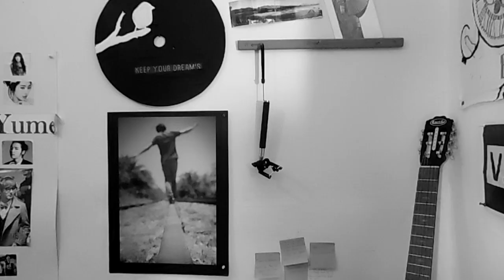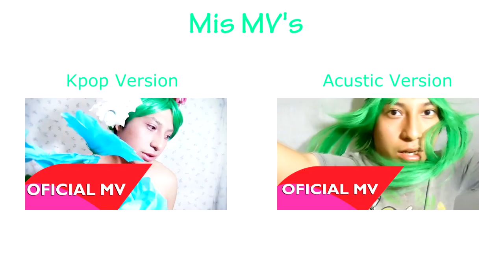Rosa [Sakura-Unni] Making Off MV | Detrás de Camaras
Este es un vídeo extra  del canal que no quisimos subir al canal oficial se Sakura POR QUE  ES UN REGALO PARA TODOS LOS PANDAS :) Esperamos que les guste y pronto habrá mas noticias de Sakura y de todo lo que acontece en le mundo del KPOP. Gracias por siempre verme y apoyar el canal, seguiré dando lo mejor de mi para darles vídeos que les agraden y gusten.